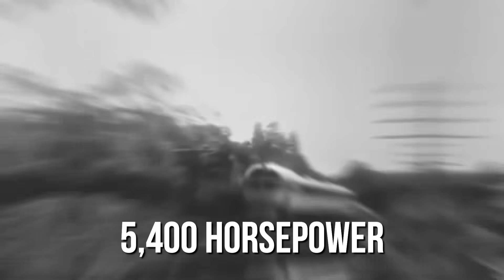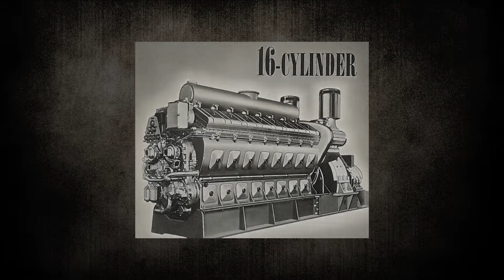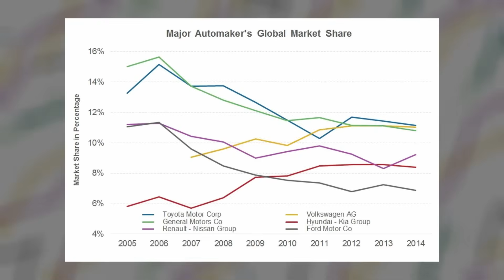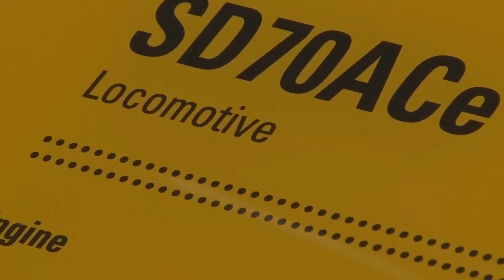The Entire History of EMD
For nearly a century, one company shaped the movement of freight across North America more than any other. Electro-Motive Diesel (EMD), backed by the might of General Motors, didn’t just build locomotives—they transformed the entire railroad industry. From their humble start producing gasoline-electric railcars to becoming the powerhouse that dethroned steam locomotives, this is the complete story of EMD's rise, reign, and legacy in American rail history.

This video takes you through every major chapter—from EMD’s founding in the 1920s and its game-changing acquisition by GM, to the revolutionary FT locomotives that fueled the Allied war effort and ushered in a new diesel age. You'll discover how designs like the F-unit and the GP7 reshaped operations across the country, how the legendary 567 engine became a shop crew favorite, and how EMD’s unmatched support system kept the wheels of commerce turning.

Whether you're a lifelong railfan, a history buff, or someone fascinated by American industry, this story highlights one of the most influential and underappreciated engineering feats of the 20th century.